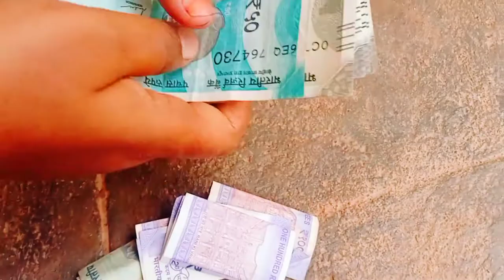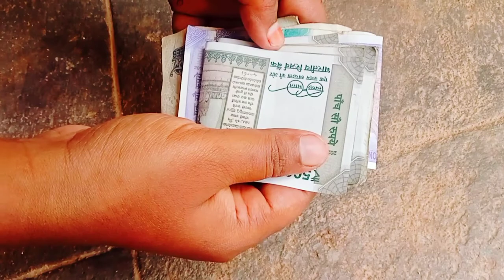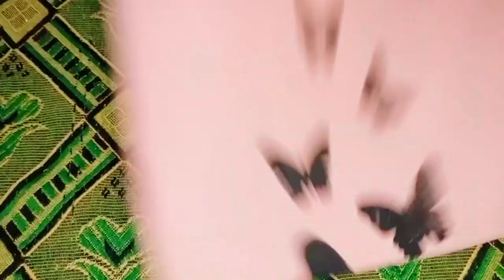Meesho 11 👗 dress unpoxing quality// don't miss to watch| Meesho haul|meesho shopping honest review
using the code TZCWFHX09106